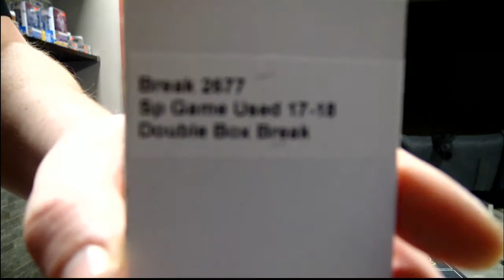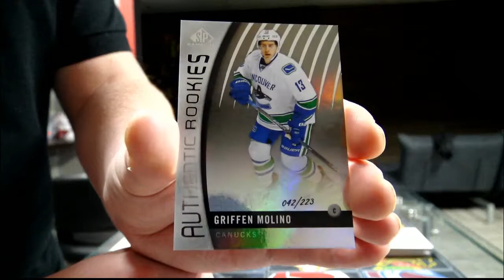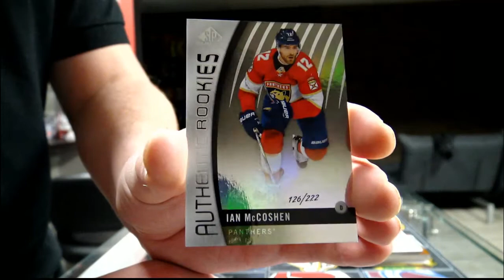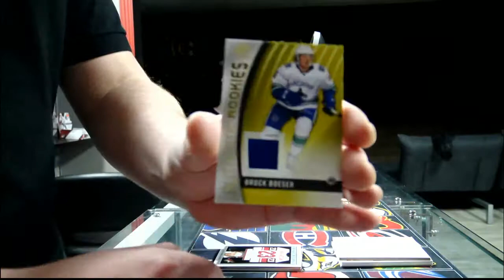450 Sports #2677 - 2017/18 Sp Game Used hockey double box break